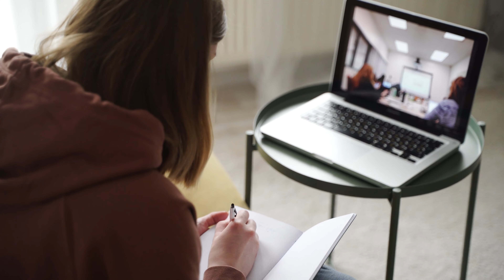(Turkish 96) 2000$+ Aylık Kalan Gelir Rehberi: Medium ve Youtube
Buradaki amacımız tüm İngilizce içerikleri sizin dilinize çevirerek dünyadaki insanları eğitmek ve onlara yardım etmektir. Konuşamadığım için çevirinin doğruluğunu sağlamak için elimden geleni yaptım. YouTube'dan para kazanmaya başladığımda, sizin için çevirileri yeniden yapacak birini işe almaktan mutluluk duyarım. Zamanınız varsa ve videoyu çevirmekle ilgileniyorsanız, lütfen aşağıya yorum yapın.